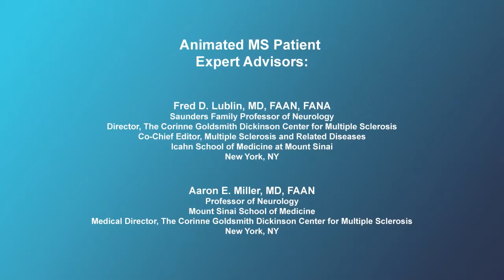What is Multiple Sclerosis?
Expert neurologists describe multiple sclerosis (MS) and provide an overview of the disease. MS is a disease of the central nervous system (CNS), which consists of the brain, spinal cord, and optic nerves. Inflammation in the CNS results in loss of myelin, leading to impaired neurological function. The experts also talk about who gets MS, and the role of age and gender.